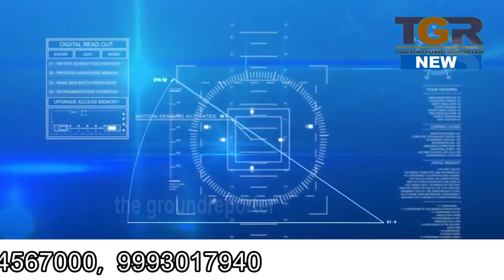आरोन के पास पेट्रोल पुम्प पर लूट